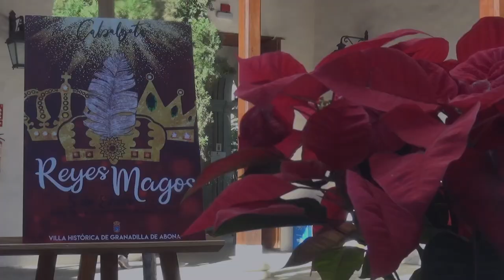GRANADILLA DE ABONA EN NAVIDAD